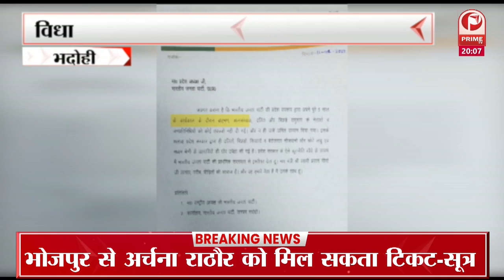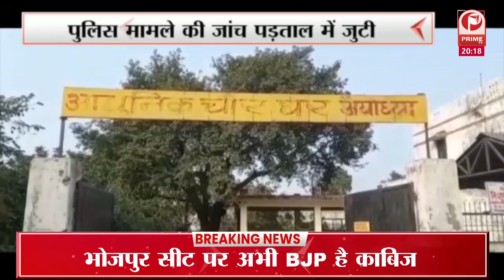BJP MLA Ravindra Nath Tripathi : भाजपा के लिए उनके खून का एक-एक कतरा समर्पित है || Prime Tv